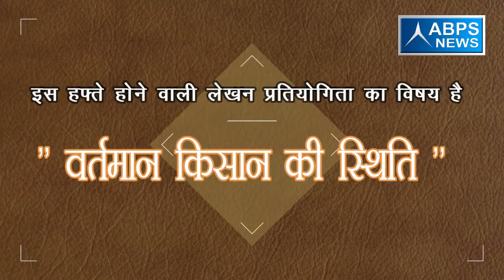‘’ मेरा गांव मेरी सोच ’’ ऑनलाइन लेखन प्रतियोगिता का शीर्षक ‘’ वर्तमान किसान की स्थिति’’